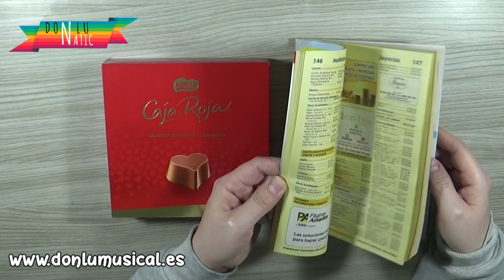Cómo decorar cajas de cartón. RECICLAJE DIY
En este vídeo te traigo una nueva idea para decorar y reutilizar una caja de bombones. El resultado creo que ha quedado bastante bonito. Espero que te guste mucho.

MATERIALES QUE HE USADO:
💚 Pintura base
💚 Pintura acrílica
💚 Pegamento decoupage